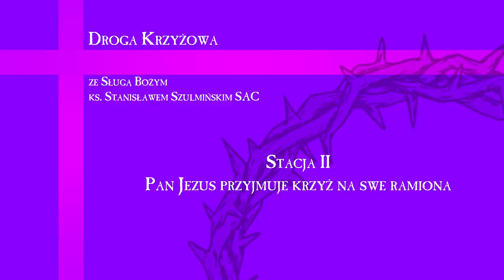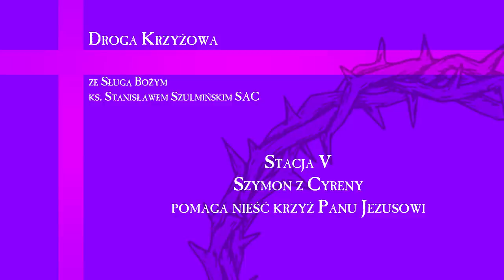Droga krzyżowa | sł.B. ks. Stanisław Szulmiński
Rok 2021 był Rokiem Sługi Bożego ks. Stanisława Szulmińskiego SAC. Zapraszamy do wspólnej modlitwy nabożeństwem Drogi krzyżowej. Niech męka i śmierć Chrystusa oraz Jego Sługi ks. Stanisława wyjedna nam łaskę przemiany życia.